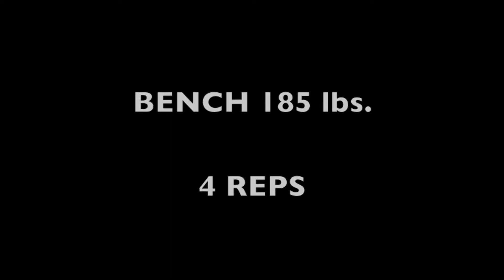Brady Reitzel 2014 Top Dawg Underclassmen Combine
Brady Reitzel